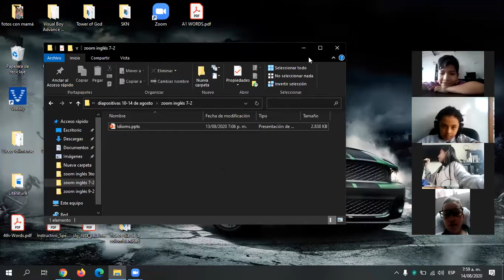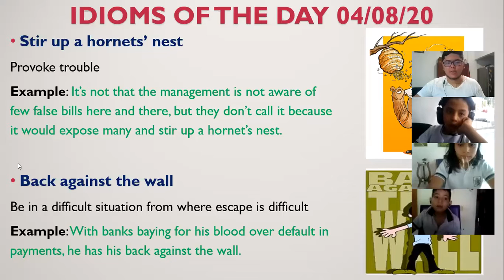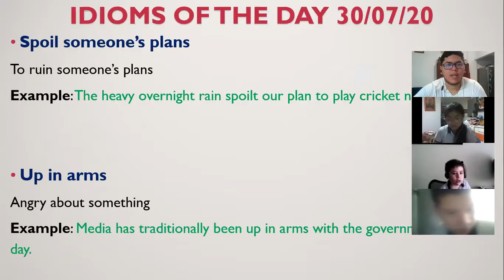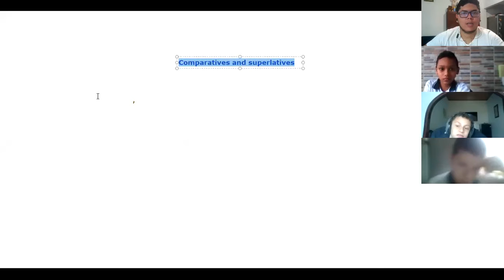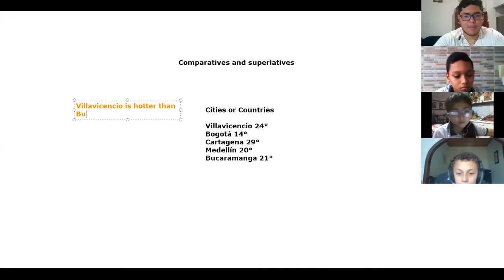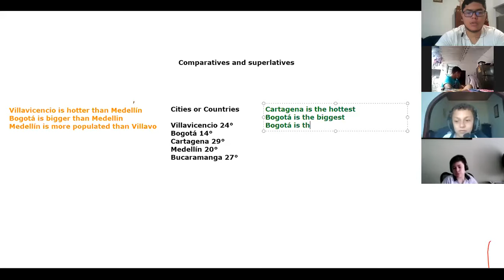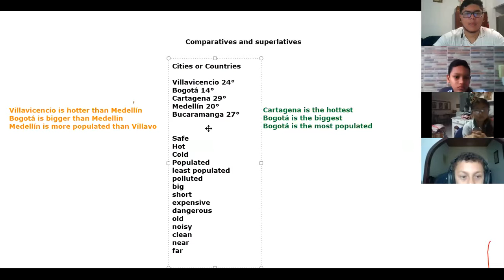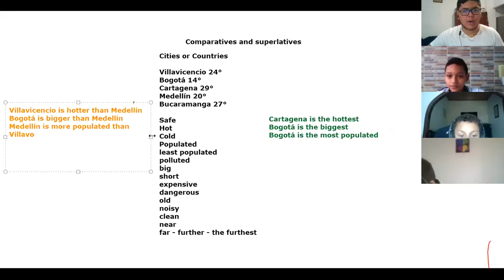CLASE 14 DE AGOSTO INGLÉS 5° (PARTE 1)